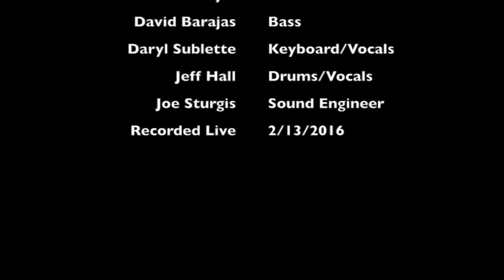Funk n Pie Jive Talkin